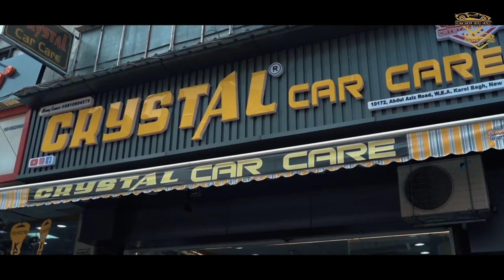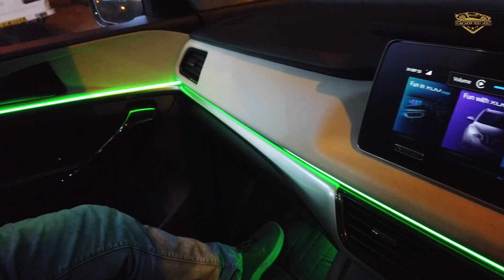40,000 से भी कम में XUV 700 में किया इतना सारा काम की Customer ka Dil खुश हो गया